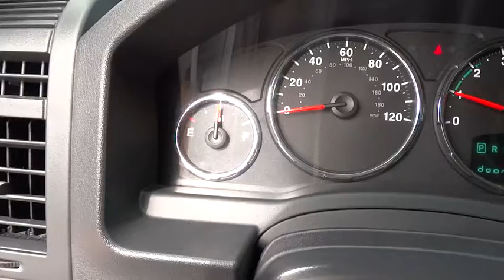2011 Jeep Liberty Orlando, Deltona, Sanford, Oviedo, Winter Park, FL CC660941A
2011 Jeep Liberty

V6 Engine** CD/MP3 Stereo **Satellite Radio** Automatic Headlights** Rear Wiper** Alloy Wheels** Power Heated Mirrors** Power Outlet** Rear Defrost** Keyless Entry **16 City/ 22 Hwy **Clean Carfax ** you for choosing Fields Auto Group...as part of our unique level of service, all of our customers enjoy automatic enrollment in our Fields Matters Loyalty Program. This program offers you and your vehicle a wide array of exclusive amenities such as; Complimentary Car Washes, 10% off Accessories and Clothing, Internet Work Stations, Fields Gourmet Coffee Bar and Ice Cream, Free Service Loaners with Scheduled Appointments, Local Shuttle, Free Wi-Fi and much more. Please call or visit us for complete Fields Matters details!